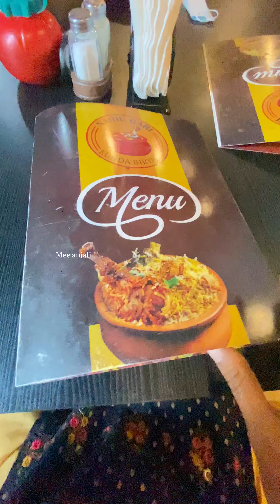కుండ బిర్యానీ🍗కుమ్మిపడేసా అంతే|Pot chicken Biryani Eating😋|pot biryani in Nellore|chicken lollipop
Hii beautiful ✨💓✨

Thank you for showing your love.💓

👉My mic

👉My tripod

👉My ringlight

👉My mobile holder

1.Glass skin in just 3 days in telugu |How to get glass skin with natural ingredientes|3days challenge.

2.Rice water for hair growth in telugu || Rice water for double hair growth || homely tips by anju.

3.BOYA BY-M1 mic unboxing in telugu| best mic for youtubers |cheap and best audio|homely tips  by anju.

11.3 Easy home remedies to remove inner thigh darkness and private areas🙊 in telugu|homely tips by anju.

12.Raw milk face mask for sun tan in telugu || Home remedie|| say bye to darkneck ||homely tips by anju.

13.How to earn money from home in telugu 💸2020 || meesho app || earn money from meesho app in telugu😍😍😍.

14.How to use vitamin E oil capsules for hair and skin in telugu ||top six uses of vitamin E capsules😱.

Heyyy. 💖
I am your ANJALI. welcome to my official youtube channel "Homely tips by anju".This channel is all about Beauty,cooking,fashion and etc. And m veryyy much interested to share all this with you guysss. sooo plss do SUBSCRIBE and press the bell icon for my latest videos. i hope this videos. are definitely useful for you. peopleU

❤️L O V E  Y O U  G U Y S❤️

🌸K E E P  S M I L I N G   A L W A Y S🌺

chicken biryani,biryani recipe,dum biryani
chicken biryani,biryani recipe,dum biryani,pot biryani,pot biryani in telugu,pot biryani recipe